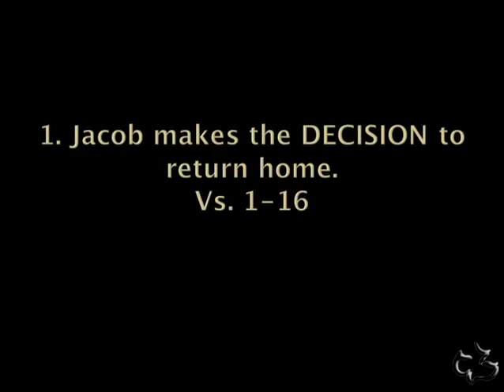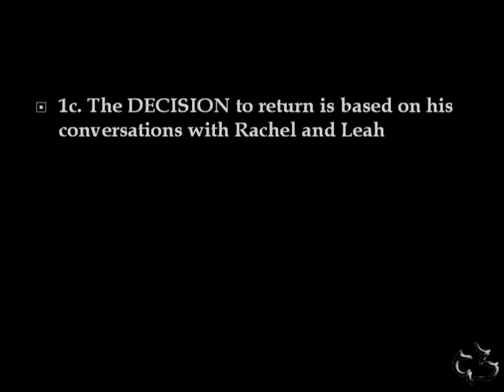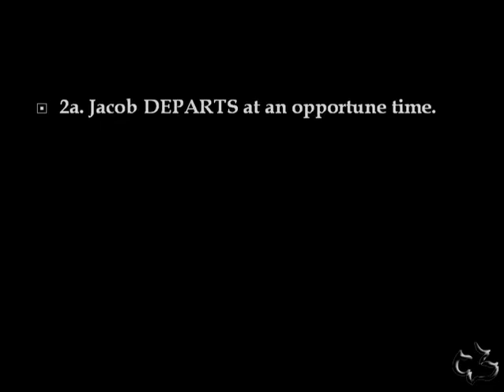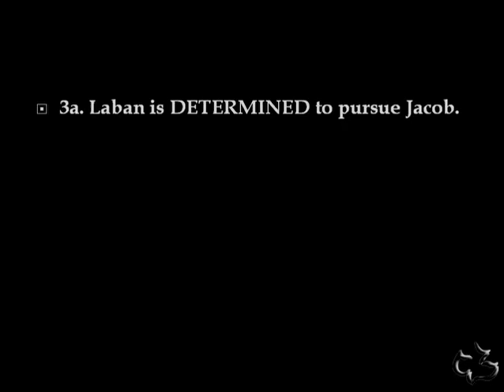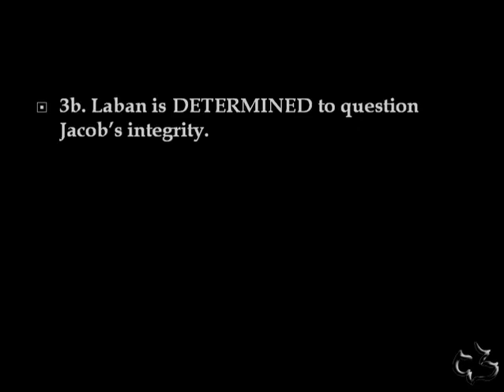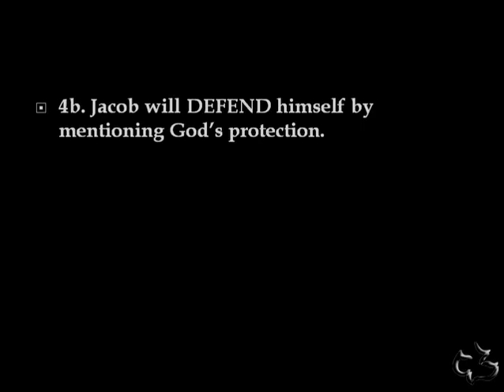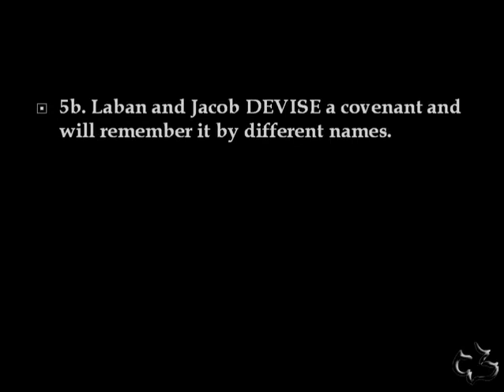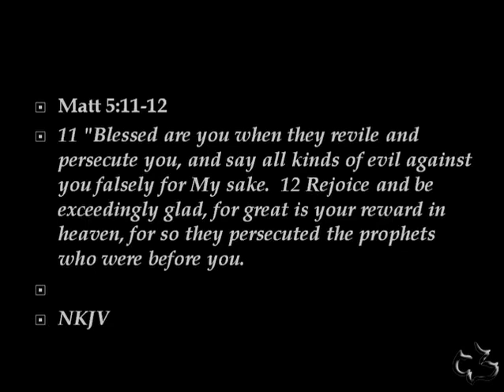43 GENESIS 31:1 - 55 JACOB BEGINS HIS JOURNEY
43   GENESIS 31:1 - 55 JACOB BEGINS HIS JOURNEY